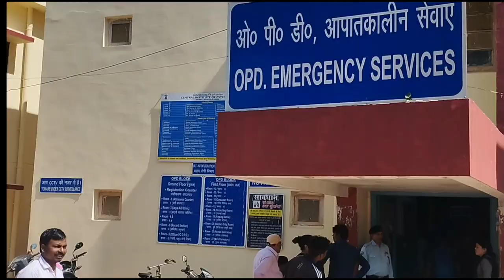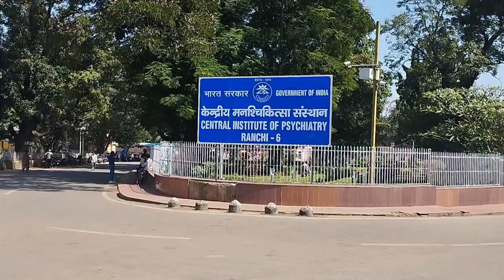2022 Kanke Ranchi Mental hospital 😮 | Pagal khana CIP | By- Official Akil Vlogs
2022 Kanke Ranchi Mental hospital 😮 | Pagal khana CIP | By- Official Akil Vlogs

My qouris--
2022 Kanke Ranchi Mental hospital
Pagal khana CIP
Kanke best mental hospital
Kanke Ranchi mental hospital
mental hospital in kanke
kanke me kaha hai mental hospital
2022 me kanke ka sabse best mental hospital
kanke Ranchi mental hospital in 2022
kanke mental hospital
Ranchi mental hospital
2022 best mental hospital
All over best mental hospital
Cip mental hospital
cip kanke Ranchi
cip kanke Ranchi mental hospital
cip ka full form Kya hai
CIP full form
Best mental hospital in the world
Kanke 🏥 hospital
Kanke best place